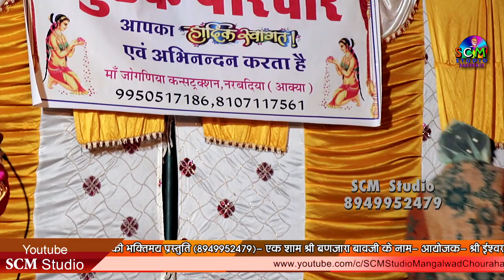जगदेव कंकाली मारवाड़ी खेल मंचन भाग 5 || Jagdev Kankali Marwadi Khel || SCM Studio नरबदिया Live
Khel  - Jagdev Kankali Khel Manchan Bhag 5

🔶  Singer - Bhagwatilal Makwana & Durgesh Rav

🔶 Album - Live Narabadiya

Live- Narabadiya